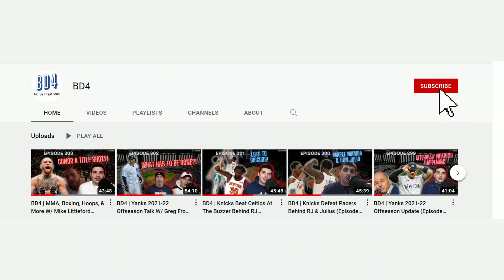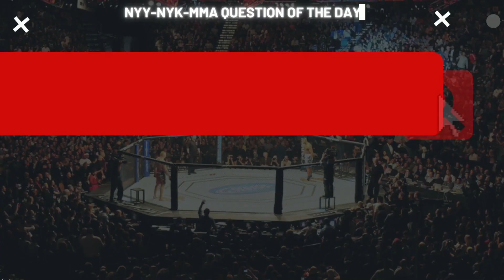BD4 | Knicks-Lakers Recap -- MMA Saturday: UFC Fight Night 200 -- Yanks Want Freddie (Episode 319)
So the Knicks lost again... This time around they went up by as many as 21 points only to blow it in the second half. RJ Barrett was outstanding in this game but the same few issues remain and we get to them. Also, Freddie Freeman rumors are surfacing in the Bronx. How real are they? And what could that mean for the Yankees? And lastly, we do some breakdown of UFC Fight Night 200 from last night, running through some of the undercard and then getting to the main event, where Strickland defeated Hermansson in a pretty odd split decision.

NYY-NYK-MMA Question of the Day: Name at least four double-champions in UFC history.